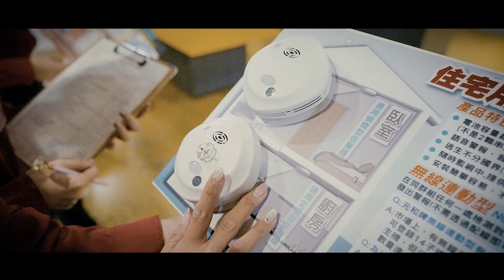高雄市義勇消防總隊 招募義消形象影片 完整版